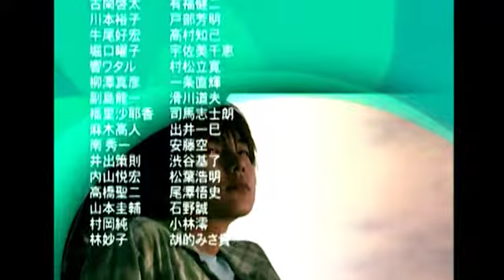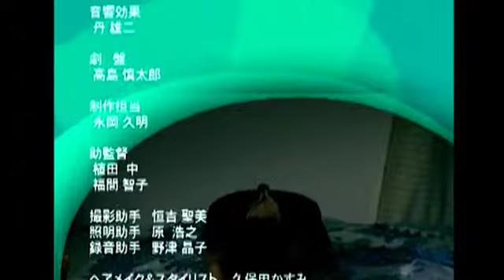ベストフレンド 第9話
同じ大学に通う紘子と文也はくっつきそうでくっつかない仲の良い親友同士。
お互いの嘘の恋愛を応援するはめになった二人は・・・